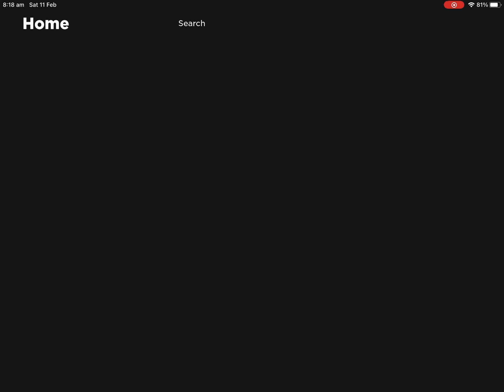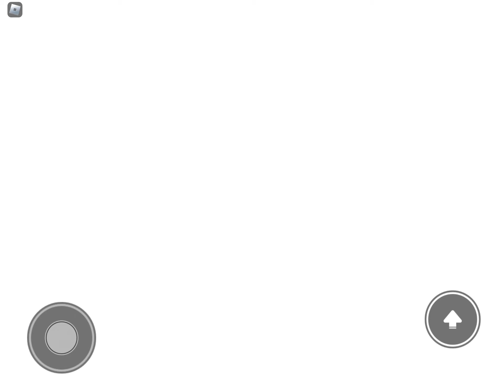Like how just how I broke time…